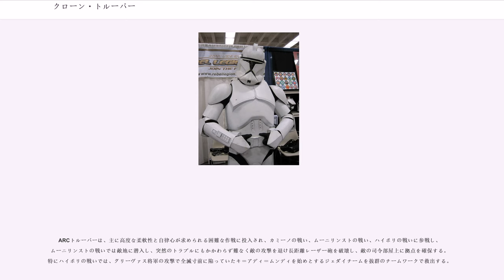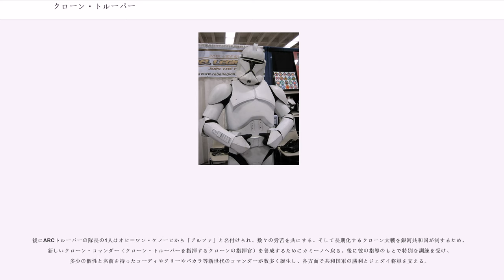クローン・トルーパー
スター・ウォーズの登場団体

クローン・トルーパー（Clone troopers）は、アメリカのSF映画『スター・ウォーズ・シリーズ』に登場する架空のクローン兵士である。銀河共和国軍の兵士で、後の銀河帝国軍のストームトルーパーの前身でもある。実写映画版では声及び素顔の場面を、クローン元である賞金稼ぎ「ジャンゴ・フェット」を演じたテムエラ・モリソンが演じた。『スター・ウォーズ/クローン・ウォーズ』及びその続編に当たる『スター・ウォーズ/クローン・ウォーズ (テレビアニメ)』ではディー・ブラッドリー・ベイカーが声を担当している。

銀河共和国から最新鋭の兵器・艦船・戦闘機・装備を与えられ、ジェダイ将軍の率いるクローン・トルーパーはクローン大戦中、銀河系の各地で行われた数多くの戦いで、煩雑な指令系統を持つ共和国軍を勝利に導き、銀河史上屈指の軍隊と内外に広く認識された。しかしそれと同時に、銀河史上稀に見る戦いの傷跡を銀河系の各地に残した。

『エピソード1』におけるナブーの戦いにてシスの暗黒卿が密かに復活・暗躍していたという事実に対し、ジェダイ・マスターのサイフォ＝ディアスはこの“見えざる脅威”から銀河共和国を守るために、辺境の惑星カミーノの銀河有数のクローニング技術を持つカミーノ人にクローン軍の製造を密かに発注した。当時ジェダイ騎士団と一定の距離を取っていたサイフォ＝ディアスは、極秘にこの計画を進めることを決意し、銀河元老院最高議長のパルパティーンにのみこの計画を打ち明けた。だがサイフォ＝ディアスはその後、親友であったはずのドゥークー伯爵に、彼がシスの暗黒卿となるための証明を兼ねて殺害されてしまう。しかし、計画は続行し「ティラナス」なる人物の斡旋で“銀河最強の賞金稼ぎ”と言われたジャンゴ・フェットから遺伝子提供を受け、それを元にクローンは製造されたのである。この「ティラナス」なる人物の正体はシスの暗黒卿となり授かったドゥークー伯爵の新たな名「ダース・ティラナス」のことであった。

パドメ・アミダラ議員暗殺未遂事件の首謀者を追跡していたオビ＝ワン・ケノービは事件究明のために訪れたカミーノで偶然にもクローン軍団の存在を発見し、報告を受けた銀河共和国とジェダイ・オーダーには衝撃が走った。折りしも軍隊創設案が提言されている中で独立星系連合の武力行使の可能性が急速に高まったため、共和国はクローン軍団をもって共和国軍を編制して惑星ジオノーシスに派兵。以後3年間続いた銀河規模の戦闘は「クローン大戦」と呼ばれる事となる。

成長したクローンは遺伝子のホストであるジャンゴ・フェットとまったく同一の容貌・体型を持ち、幼少期から成人するまでの間に様々な軍事訓練を施されている。しかし、遺伝子に調整が加えられており、生産性向上のため通常の人間の2倍の速度で成長、また、脳にはコントロールチップが埋め込まれ反乱を起こさぬよう独立心や自我を極端に抑制されて作られている。それゆえ、どのような命令にも疑うことなく従う。また知力にも優れ、通常のドロイドとは比べ物にならないほど優れた状況判断力を持っている。クローン・トルーパーは皆、全くの無個性であると考えられがちだが、自我を抑えられて作られていても人間であることに変わりないため、後述されている通り従順性に捉われない柔軟な思考を旨とし、それぞれ任務に応じて特別な訓練を受けた兵員も少数ながら生産された。この一部の指揮官クラスの兵士たちは、より自我の操作が緩やかに設定されているため、個別の訓練や戦闘経験などを通して生じたであろう能力や思考における明らかな個体差が見て取れる。また、それぞれ愛称で呼ばれ、個体の識別を目的とはしながらも、独自に髪型を変えている者も存在する。また一般のクローン・トルーパーでも、独自の名前を持つ者や装甲服をカスタマイズする者が現れたり、ときにはジョークを飛ばし、仲間で互いに庇い合うことさえある。更に戦争が長期化した結果、各地の戦場を渡り歩き様々な経験を積んだクローンが出現することとなり、中には戦功を上げて昇進した者（CT-65/91-6210、通称デヴィス）や失態を演じて降格された者（CT-55/11-9009、通称ジャイガラー）、戦闘ストレス反応やPTSD、重度の外傷等が原因で非戦闘部門に配属替えになった個体も存在する。さらに『スター・ウォーズ/クローン・ウォーズ』では敵に内通して情報を流したり、兵士としての責務に疑問を感じ軍を脱走した個体が存在する。

共和国とジェダイ騎士団のためにと製造され...